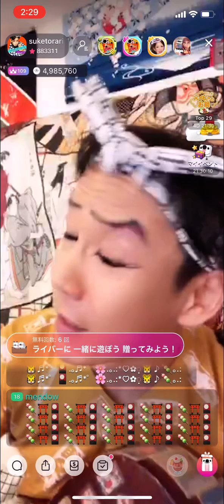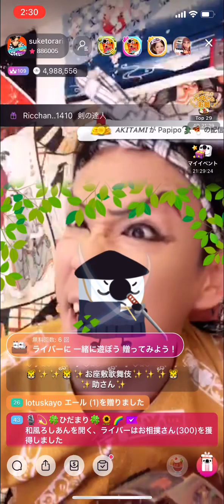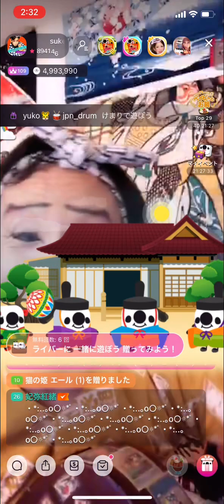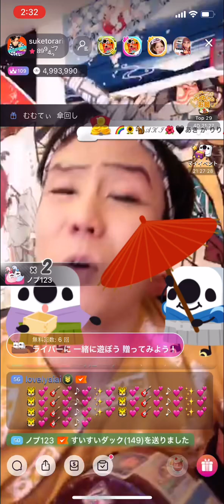お座敷！助さん！kabuki！「一切合切」